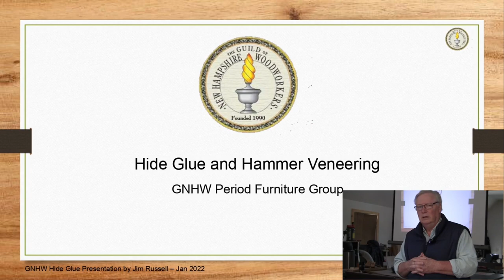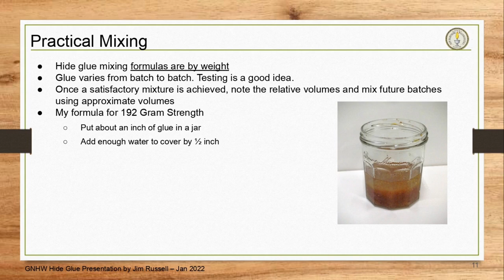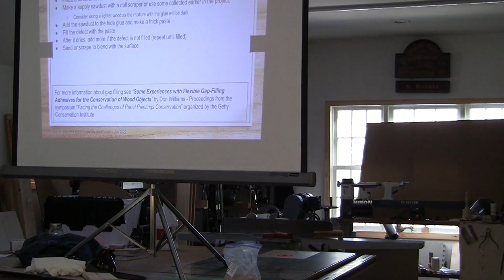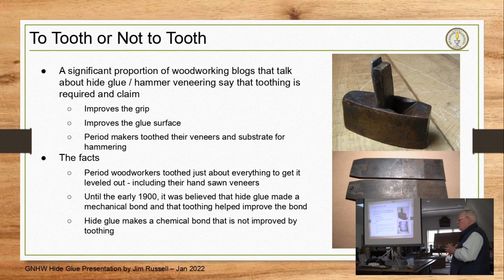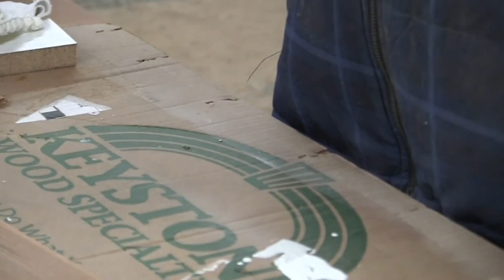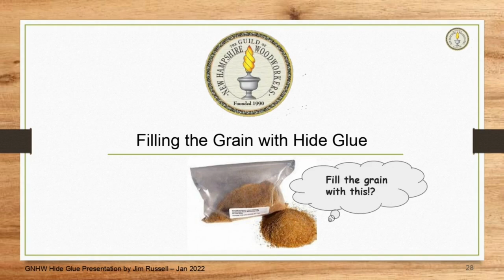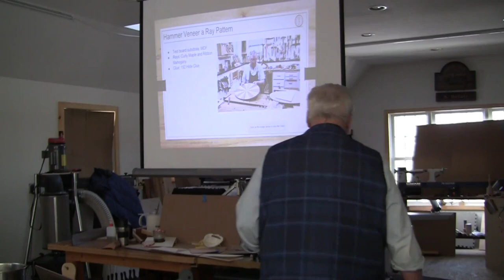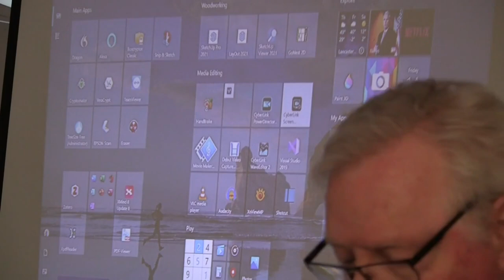Hide Glue & Hammer Veneering with Jim Russell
This will be the first in our PFG Shop Class Series for 2022, with Jim Russell who will guide us through the age-old period techniques for using hide glue and hammer veneers to veneer a tabletop.  Jim will start us off with a 30-minute presentation on all aspects of Hide Glue and will then demonstrate how to use the glue along with a hammer veneer to apply a figured veneer, stringing, and cross banding to a tabletop.

Jim will also demonstrate and give us the opportunity to make our own wooden veneer hammers.

This experience will be followed up in our second meeting in February where we will team up to make our own tabletops, providing us some valuable practice in these techniques.